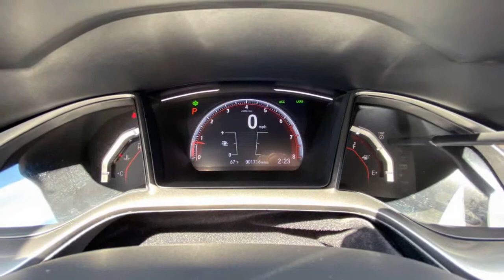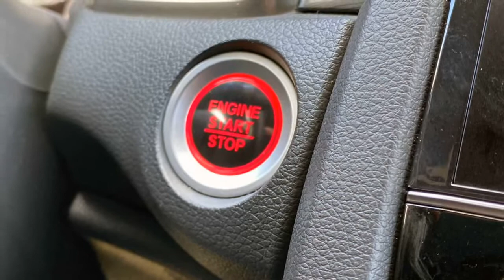2020 Honda Civic Hatchback Sport Touring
2020 Honda Civic Hatchback Sport Touring Review: Happy Hatch

All that’s good about the Civic, but with an added dose of utility.
It used to be that if you wanted a compact car, you ended up with a hatchback. Oh sure, automakers often offered a sedan variant, but the ratio of four-doors to five-doors was as close to one-to-one as it's ever been. Today, compact and subcompact crossovers have largely supplanted traditional hatchbacks.
That makes the continued existence of the Honda Civic Hatchback worth noting. The Civic Type R tends to get the most attention, and it's easy to understand why. But the standard five-door model impresses with the everyday comfort, an expansive safety suite, and a pleasant driving character that matches the Civic sedan, all while offering a wee bit of extra space and some unique styling. For a huge swath of customers, a Civic Hatchback is all the car they'll ever need...